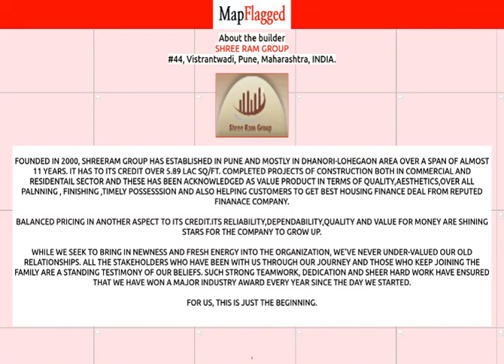Pune | Shree Ram Mareegold by Shree Ram Group at Lohegaon | MapFlagged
📚 Video Chapters:
0:00 Project Introduction
0:10 Project Price
0:25 Project Name
0:30 Project Address
0:35 Project Description
0:45 Project Amenities
0:50 Project Builder Description
0:55 Project Key Places
1:00 Subscribe to MapFlagged!

📣 Following is the detail of Shree Ram Mareegold, a project by Shree Ram Group:
Shree Ram Mareegold which has Apartments at Lohegaon, Pune is the most sought after locality for the ones who desires to invest in future perspectives too. Lohegaon, Pune is in close proximity to major companies. In Pune, the demand for real estate is continually going up. Also many commercial establishments along with well known schools, colleges, medical centers, shopping malls and places of relaxation is in close vicinity to Shree Ram Mareegold . Shree Ram Mareegold is strategically crafted keeping in mind even the smallest details. It comprises of all world class amenities such as 24Hrs Water Supply, 24Hrs Backup Electricity, CCTV Cameras, Club House, Covered Car Parking, Intercom, Jogging Track, Landscaped Garden, Lift, Play Area, Rain Water Harvesting, Security Personnel and Solar System.
Location Advantages:. The Shree Ram Mareegold is strategically located with close proximity to all civic amenities such as schools, colleges, hospitals, shopping malls, grocery stores, restaurants, recreational centres etc. The complete address of Shree Ram Mareegold is Lohegaon, Pune, Maharashtra, INDIA..
Builder Information:. Shree Ram Group is one of the leading real estate company which has successfully completed many residential projects.
Construction and Availability Status:. Shree Ram Mareegold is currently completed project.
Units and interiors:. It offers spacious and skillfully designed 1 BHK Apartments at very affordable prices. Shree Ram Mareegold comprises of dedicated wardrobe niches in every room, branded bathroom fittings, space efficient kitchen and a large living space. Proper ventilation is there in every corner of the house.

💰 Shree Ram Mareegold : Lohegaon, Pune, India with the price structure:
1 BHK at 23L-29.06L having area 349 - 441 sq.ft

🏥 Nearest Hospitals to this Project:
Dr Chavan Hospital
Sai Shraddha Hospital-Akat Naka
Apple Hospital
Vimal Hospital
Sparsh Hospital

✒️ Nearest Schools to this Project:
Emmanuel English Medium School
Kidzee School
Little Angels English Medium School
Play & Learn
Kilbil Pre Primary School

🍕 Nearest Restaurants to this Project:
Savita Snacks Centre
Samrudhi Special Misal House
Arpita Garden & Family Restaurant
Swarajya Hotel
Hotel Keshav

🚃 Nearest Train Stations to this Project:
Ruby Hall Clinic
Pune Railway Station Metro Station
Hadapsar Railway Station
Pune Junction Railway Station-Gate No 5
Pune Junction Railway Station-Gate No 4

🏬 Nearest Shopping Malls to this Project:
Da Milano Italia
Aero Mall Pune
Neha Collection
Vastraa
Prasun Plaza

🌼 Nearest Parks to this Project:
Rohan Jagdish Udhyan
Gokul Garden
Jogging Park
Tusharpark Shri Ram Upavan Udyan
Eden Park

🎥 Nearest Movie Theaters to this Project:
Cinemax
PVR Cinema
Kalyan Gopinathrao Gandle
Big Cinema

☕ Nearest Cafes to this Project:
Mother's Kitchen
Cafe Cream
Cafe F Sevan
Starbucks
Nukkad Cafe

✈️ Nearest Airports to this Project:
Pune International Airport Cargo

🏢 Nearest Stores to this Project:
More Supermarket
Laxmi Mini Market
Shri Balaji General Stores
Laxmi Provision Store
Veer General Stores

➕ Nearest Doctors to this Project:
DR. Jadhav
Arya's Family Clinic
Bajaj Finservicev Health Limited
Aashirwad Family Clinic
Om Children's Clinic